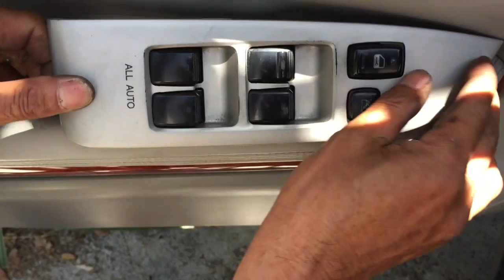Replacement Window door Lock Actautor Motor Lexus ES300 RX330 RX350 RX400H ES330 GS350 GX470 Scion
Lexus ES300
year  vehicle attributes  Quantity  position  part description
2002  1 Front Left
2003  1 Front Left
Lexus ES330
2004  1 Front Left
2005  1 Front Left
2006  1 Front Left
Lexus GS350
2007 North America Produced 1 Front Left
2008 North America Produced 1 Front Left
2009 North America Produced 1 Front Left
Lexus GX470
2003  1 Front Left
2004  1 Front Left
2005  1 Front Left
2006  1 Front Left
2007  1 Front Left
2008  1 Front Left
2009  1 Front Left
Lexus RX330
2004  1 Front Left
2005  1 Front Left
2006  1 Front Left
Lexus RX350
2007  1 Front Left
2008  1 Front Left
2009  1 Front Left
Lexus RX400h
2006  1 Front Left
2007  1 Front Left
2008  1 Front Left
Scion tC
2005  1 Front Left
2006  1 Front Left
2007  1 Front Left
2008  1 Front Left
2009  1 Front Left
2010  1 Front Left
Scion xA
2004  1 Front Left
2005  1 Front Left
2006  1 Front Left
Toyota 4Runner
2003  1 Front Left
2004  1 Front Left
2005  1 Front Left
2006  1 Front Left
2007  1 Front Left
2008  1 Front Left
2009  1 Front Left
Toyota Camry
2002 Japan Produced 1 Front Left
2003 Japan Produced 1 Front Left
2004  1 Front Left
2005  1 Front Left
2006  1 Front Left
Toyota Corolla
2003 w/ Power Door Locks 1 Front Left
2004 w/ Power Door Locks 1 Front Left
2005 w/ Power Door Locks 1 Front Left
2006 w/ Power Door Locks 1 Front Left
2007 w/ Power Door Locks 1 Front Left
2008 w/ Power Door Locks 1 Front Left
Toyota Matrix
2003 w/ Power Door Locks 1 Front Left
2004 w/ Power Door Locks 1 Front Left
2005 w/ Power Door Locks 1 Front Left
2006 w/ Power Door Locks 1 Front Left
2007 w/ Power Door Locks 1 Front Left
2008 w/ Power Door Locks 1 Front Left
Toyota Sienna
2006 From 6/06 1 Front Left
2007  1 Front Left
2008  1 Front Left
2009  1 Front Left
2010  1 Front Left
Toyota Solara
2004  1 Front Left
2005  1 Front Left
2006  1 Front Left
2007  1 Front Left
2008  1 Front Left